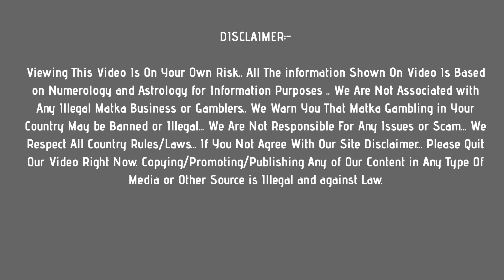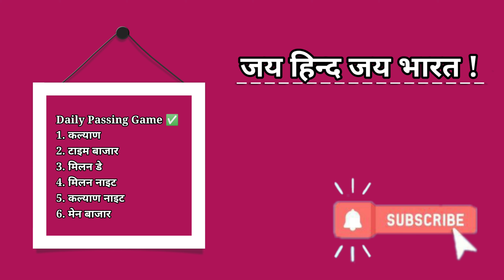time bazar fix jodi 12/07/2021 | time bazar fix open | time bazar ank today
In this video, I’ll show you time bazar matka today jodi & open to close ank  : 12 july 2021

Enjoy! time bazar matka today jodi guessing Here !

Topics In This Video :

1) time bazar matka jodi
2) time bazar otc
3) time bazar today  open
4) time bazar close
5)